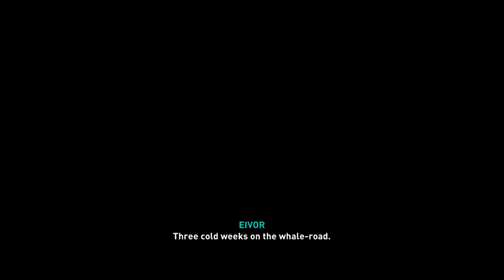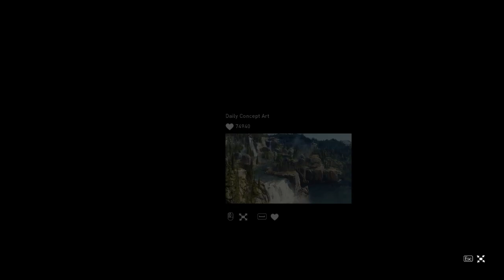AC Valhalla [21 Dec 2022][CASUAL] Vinland | Hunting the rest of the Order of the Ancients